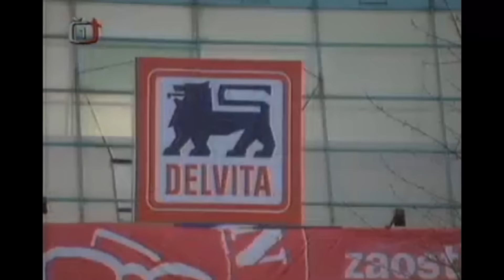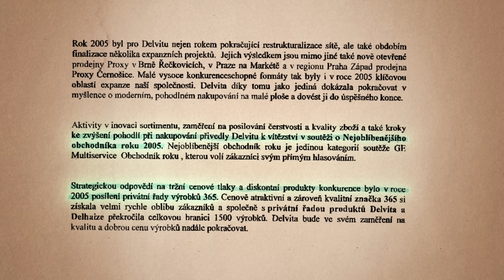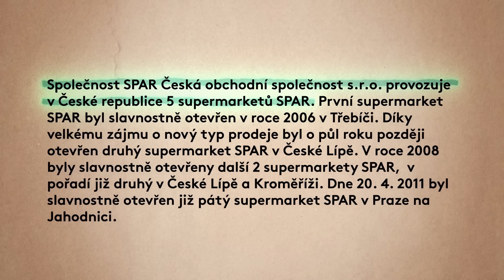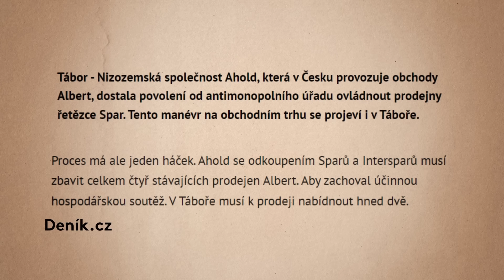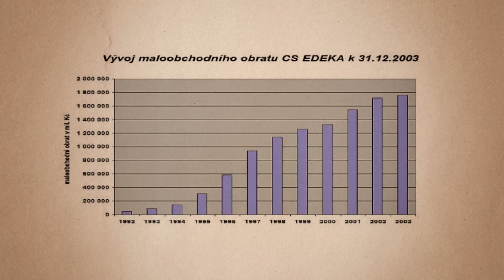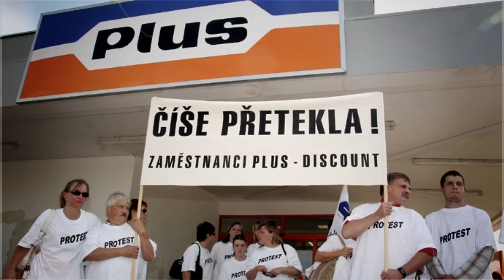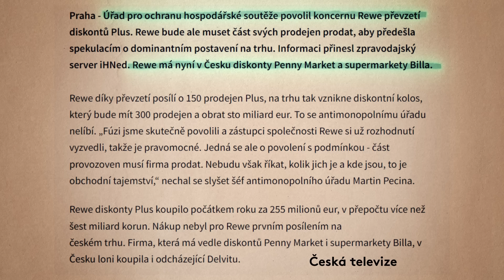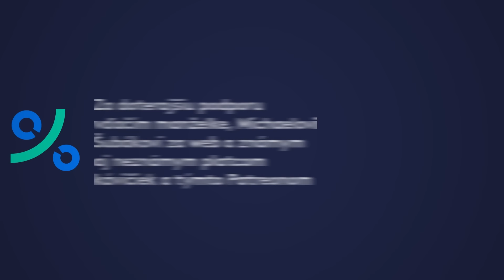Prečo zahraničné reťazce v ČESKU skrachovali alebo odišli? Príbeh 4 reťazcov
V zahraničí sú (boli) to známe značky či reťazce (SPAR, DELVITA, DISKONT PLUS, EDEKA), avšak v Česku vydržali len krátko a pohltila ich konkurencia alebo ich odmietli spotrebitelia. Aký je príbeh 4 svetových značiek, ktoré v pôsobili v Českej republike, ale nakoniec z trhu úplne odišli?  Prečo zahraničné reťazce v ČESKU skrachovali alebo odišli? Príbeh 4 reťazcov

Video vzniklo v spolupráci s Lidl Slovenská republika